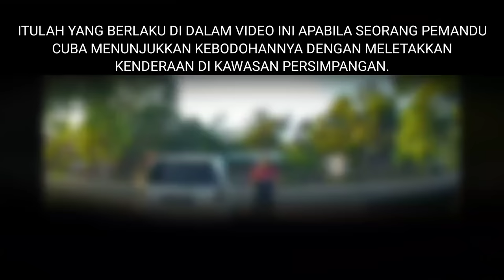NAK AJAR ORANG TAPI DIRI SENDIRI BODOH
NAK AJAR ORANG TAPI DIRI SENDIRI BODOH memaparkan sikap pemandu yang DAH BUAT SALAH MASIH NAK MENJAWAB apabila ditegur seolah-olah beliau cuba untuk TUNJUK KEBODOHAN DIRI SENDIRI.